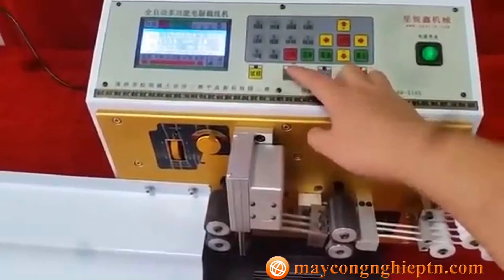Máy cắt tuốt dây điện cho sản xuất | 𝐓𝐍𝐆 || 𝐋𝐇: 𝟎𝟗𝟏𝟓𝟏𝟖𝟓𝟑𝟖𝟐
𝗖𝗢𝗡𝗚 𝗧𝗬 𝗧𝗡𝗛𝗛 𝗧𝗛𝗨𝗢𝗡𝗚 𝗠𝗔𝗜 𝗤𝗨𝗢𝗖 𝗧𝗘 𝗧𝗛𝗔𝗡𝗛 𝗡𝗚𝗔 𝗚𝗥𝗢𝗨𝗣 - 𝐌𝐒𝐓: 𝟎𝟕𝟎𝟎𝟖𝟑𝟎𝟔𝟗𝟒

 ◊ Địa chỉ:188 Lê Công Thanh, P. Trần Hưng Đạo, TP . Phủ Lý, Tỉnh Hà Nam.
◊ VP Hồ Chí Minh: Số 340/34 Tân Chánh Hiệp 10, KP.4, P .Tân Chánh Hiệp, Q.12, TP. Hồ Chí Minh.
◊ VP Hà Nam: Quốc Lộ 1A, Đại Cầu, Tiên Tân, TP . Phủ Lý, Tỉnh Hà Nam.